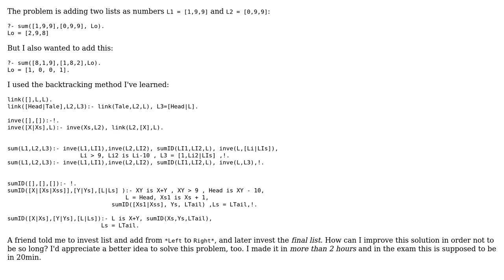Code Review: Adding elements in two lists as numbers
With thanks & praise to God, and with thanks to the many people who have made this project possible! | Content (except music & images) licensed under CC BY-SA | Music | Images & others | With thanks to user YonCho user mat user Jamal and the Stack Exchange Network Trademarks are property of their respective owners. You are responsible for your own actions.